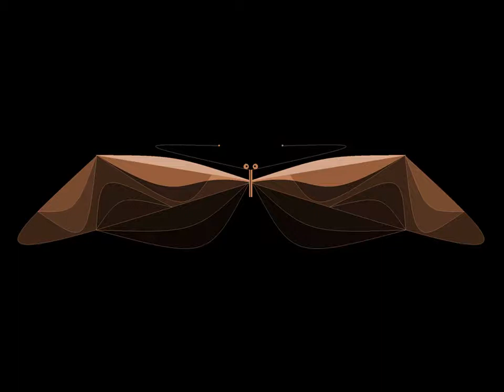Mariposas escabrosas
¿Escabrosas?